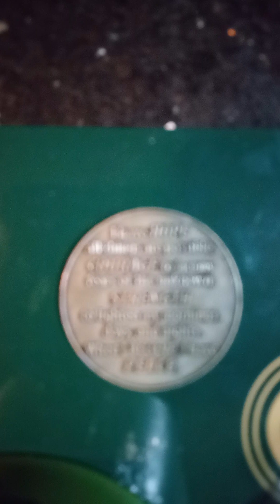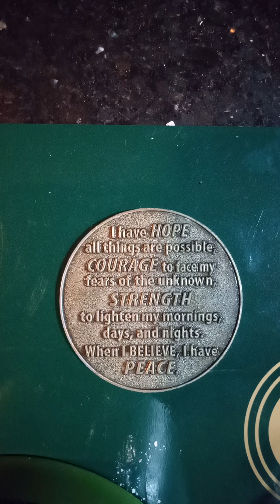i believe (world's greatest) simply saying (sharing . . missin you